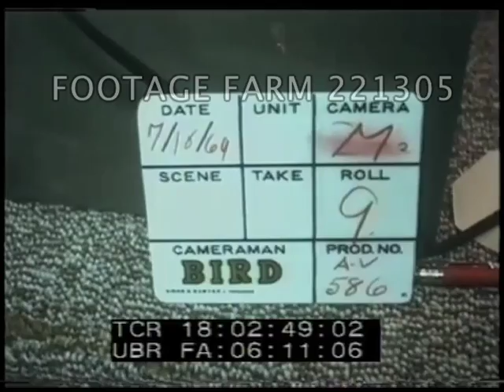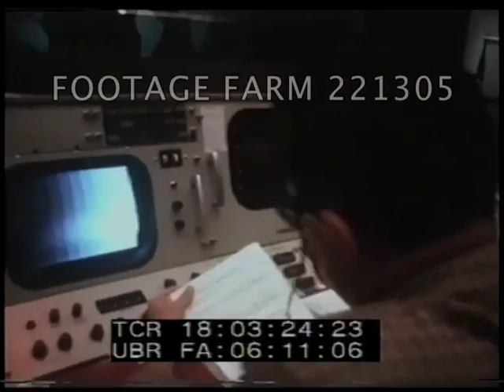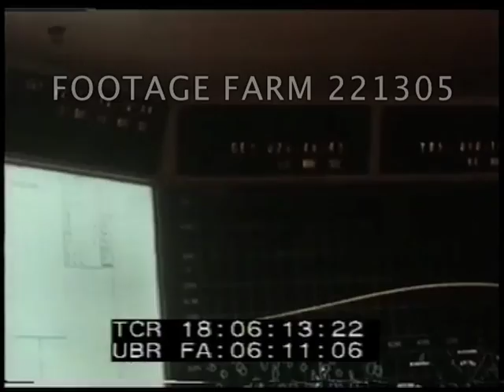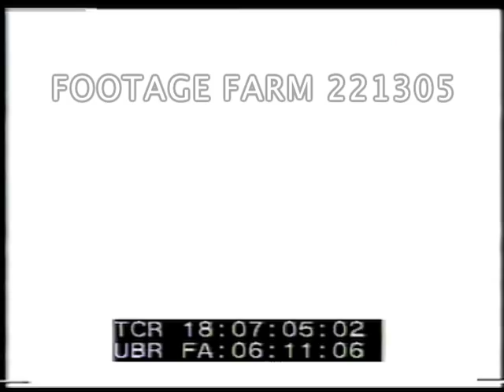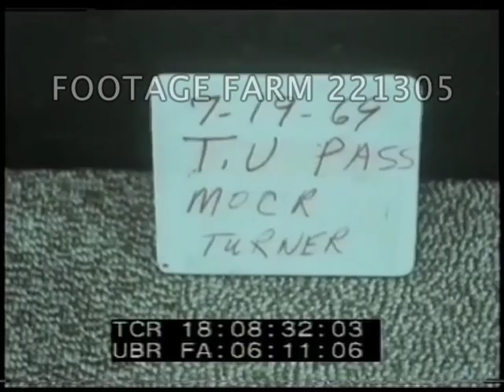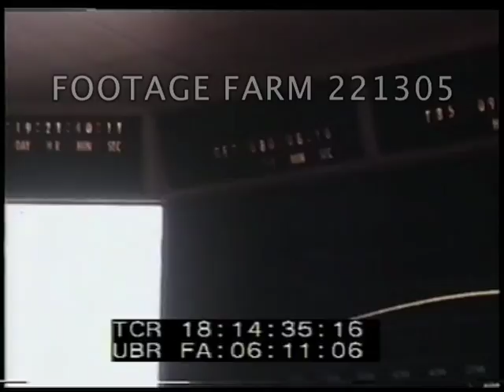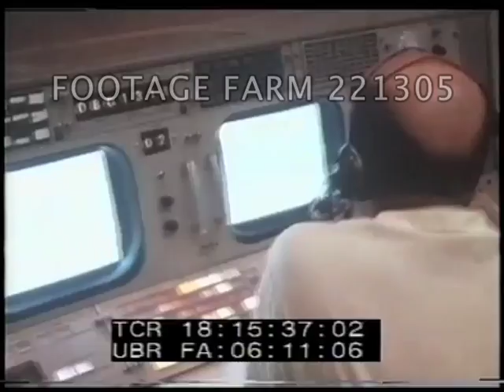Apollo XI Mission Operation Control Room - 221305 01 | Footage Farm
19Jul69  MS Astronauts Lovell, McCandless and Slayton seated at console;  CU Lovell; CU McCandless & Slayton; Zoom out to MLS of Lovell, McCandless, Slayton, Conrad & Anders.
18:00:42  CU GET time display - 75:36:16  CU Lovell & McCandless; CU, zoom out to medium shot (MS) of  McCandless, Lovell, Slayton & other men seated in background;  Zoom in to CU of McCandless & Lovell.
18:01:13  CU Finger pushing lighted button on panel of console.   Zoom out to flight Directors Charlesworth & Griffin.  CU Lovell, McCandless, Slayton & unidentified men at consoles several shots.
18:02:47  Slate:  18Jul69  Men at consoles in the MOCR;  MS pan right along men seated at consoles, pan left;  MS Dr Berry seated at console - pan left;  MCU continued action, different angle.  MS Men seated at consoles - pan left to others;  MS Flight Director Charlesworth talking to man seated at console in foreground.  Flight Director Windler in background.  Pan left to George Hage, KSC Mission Director & Chris Kraft, George Low, Dr Gilruth & other men;  CU Flight Directors Charlesworth & Griffin seated at consoles.  Tilt up to Flight Director Windler standing behind console.  CU side of console, pan left to Flight Directors Charlesworth & Griffin;  MS Flight Directors Charlesworth, Griffin & Windler; CU Astronauts McCandless & Lovell seated at console.
18:05:18  Display board; MS H/a McCandless; MS men seated in foreground.  Display board in background.
18:05:45  CU Flight Director Charlesworth;.  LS display boards.  18:06:14  MCU H/a Dr Gilruth & George Low seated at consoles; MS Dr Gilruth, George Low, Chris Kraft & other men at consoles.  CU McCandless in the foreground; Lovell in the background; MCU Unidentified man talking to Astronaut McCandless & Lovell.   Balance of reel is same individuals.
18:08:29  Slate:  19Jul69  Man smoking cigar at console.  View of entire tiered room & moon on large screen in front.  Views of people at consoles & pan to screen.  Men looking at moon’s surface & others at map.
18:11:35  3 men talking, watching intently.  CU of others watching screen as lander gets closer to moon’s surface.  CU writing in log book.  Men talking intently in group.  NASA logo on wall in background.
18:14:30  Slate  19Jul69  running numbers on upper board.  CUs of men looking at screens.